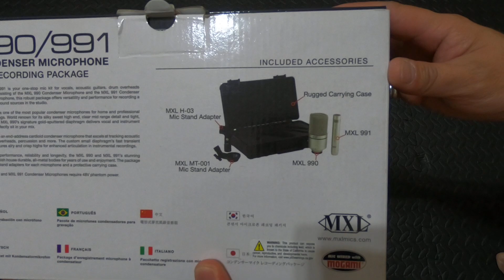UNBOXING | MXL 990991 Recording Condenser Microphone Package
MXL 990/991 Recording Condenser Microphone Package